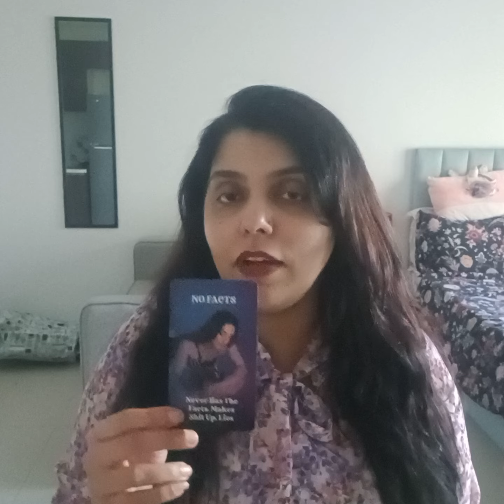WHATS YOUR EX GOSSIPING ABOUT YOU 😅👀💯😯 LETS FIND OUT ❣️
Services i offer :

1- 1 question reading - 35 USD

2- 2 question reading - 55 USD

3- 3 question reading - 70 USD

4- 5 question reading - 100 USD

5- Love n Relationships - 100 USD

6- 15 Minutes customized *SPIRITUALLY CHARGED* affirmations that give 100% RESULTS  - 100 USD

7- Consultation and step by step guidance to MANIFEST your Dream Desire and Goal.

8- Unique Scripting technique to manifest your desire - 80 USD

9- Protection from bad influences and energies - 60 USD

10- Removal of Black Magic - 100 USD

12- Dream Interpretation - 40 USD

13- Spiritually Charged Affirmations + Unique Scripting Technique - 150 USD

14- Money rituals - 60 usd

15- Love Rituals - 100 usd

16- Subliminals - 100 usd

17- Consultation along with 1 manifestation technique - 100 usd

18- Angel guidance - 40 usd

19- 5 Minutes Guided Meditation - 50 usd

20- 5 Minutes Affirmations - 50 usd